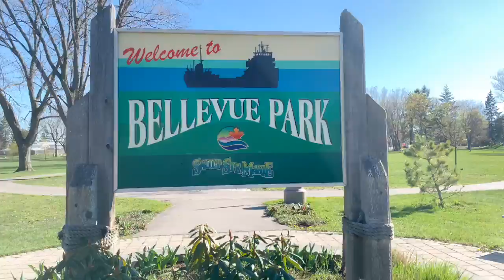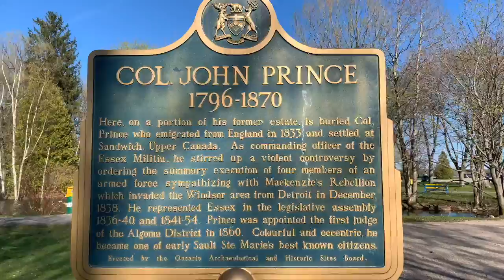Bellevue Park - City of Sault Ste. Marie, Ontario, Canada.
Bellevue Park is Sault Ste. Marie's main passive park. It is 17 hectares in size and offers a large playground area, 2.4 kilometres of asphalt walkway, multiple floral beds and a display greenhouse which is open to the general public.